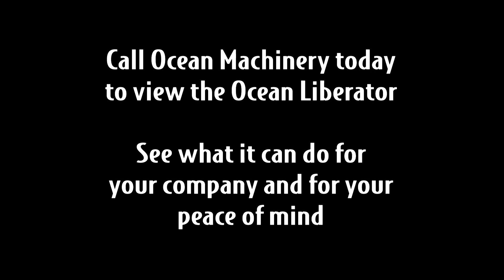Trinity Products fabricates steel bridges with the Ocean Liberator CNC Beam Coping Machine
Rich Adams of Trinity Products in O'Fallon Missouri tells us how the Ocean Liberator 5-axis CNC coping machine makes his life easier by coping beams accurately, by removing the manual layout and fit up required, by removing the modification and weld-fill normally associated with manual layout and coping of beams. The Ocean Liberator typically completes their copes in 1/10th the time it would take to do manually.

Not only does it complete the cope in 1/10th the time to do it manually, but it also saves time and money in the fit up process saves time and money in the welding process, and saves time and money in the field erection process.